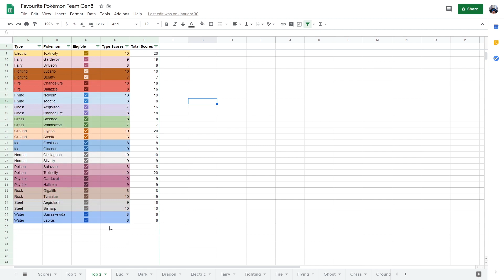Can my favorite Pokémon win International Challenge?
After more than 15 years away from official Pokémon competitions, I made my triumphant return in the 2020 International Challenge February with a team of my favorite Pokémon from the Galar Pokédex. How did I do?